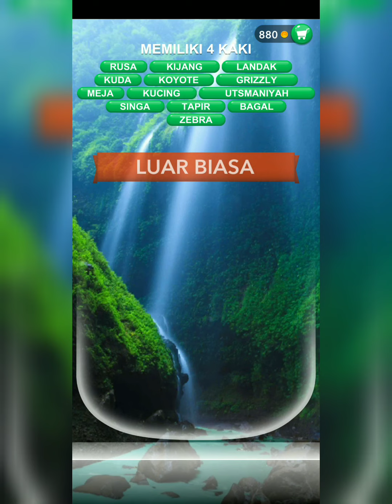wOrd Pop ~ tiNgkat 169 - 172